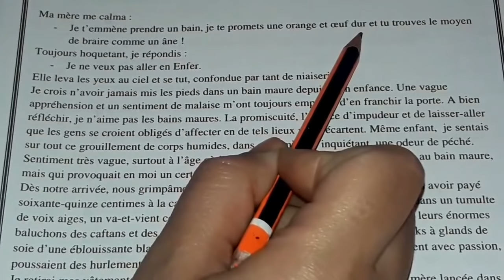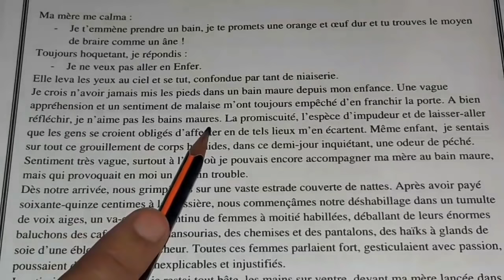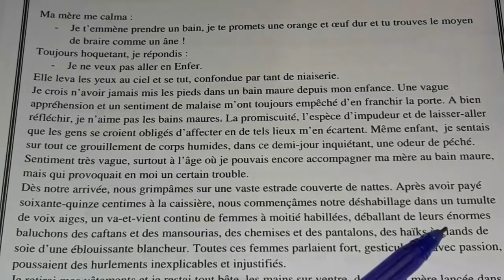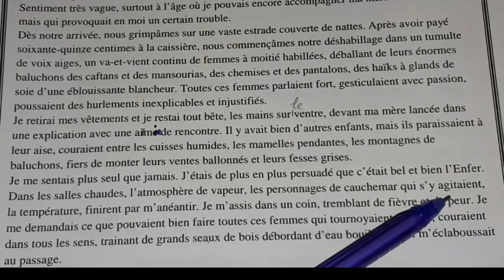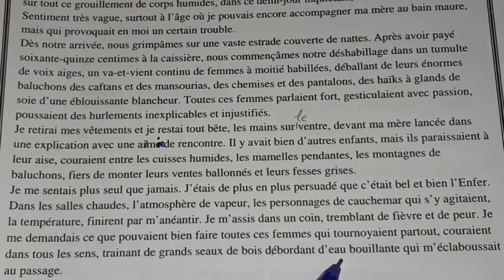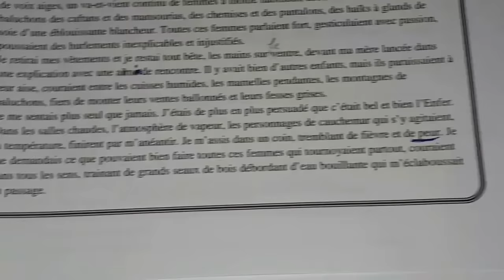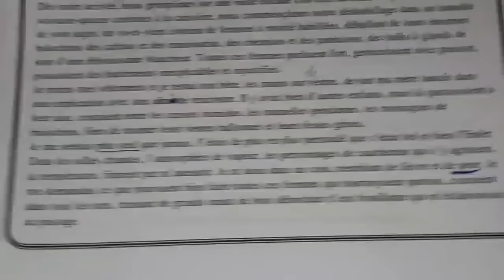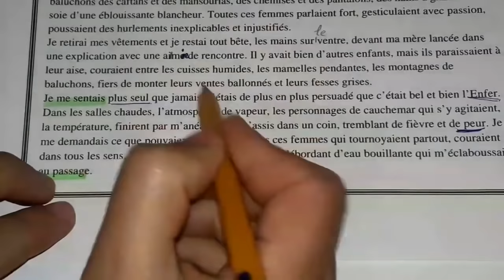/examen régional français 1 bac/ la boîte à Merveilles#chapitre1//شرح بالعربية/avec correction /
la boite à merveilles chapitre1 partie 4
La Boîte à Merveilles - Résumé en 3 minutes.
Résumé du chapitre 1 de la boite à merveilles , partie 2, Ahmed Sefriou
Chapitre1 : la boîte à merveille
La Boîte À Merveilles en Arabe بالعربية
Examen régional 1er Bac
Examen regional français 1er bac
(Corrigé examen régional) français Académie casablanca settat (Session Juin 2019
Ecrit bac 2019examen régional la boîte à Merveilles#chapitre6 تصحيح الامتحان بالكامل شرح بالعربية
 - مشروح بالعربية. Examen régional gestion du temps
تصحيح الامتحان الجهوي للسنة أولى باك جهة فاس مكناس 2017
تصحيح امتحان جهوي للأولى باك علوم: طريقة الإجابة
تصحيح الامتحان الجهوي جهة الدار البيضاء سطات يونيو 2019 أولى باك علوم اللغة
examen régional casablanca settat 2017,
examen régional casablanca settat 2017 correction,
examen régional de français 2019,
examen régional 2019 francais
la boite a merveilles بالعربية,
la boite a merveilles 9
chapitre 1 la boite a merveilles,
chapitre 5 la boite a merveilles,
chapitre 6 la boite a merveilles,
chapitre 8 la boite a merveilles,
لا تنسو متابعتي على صفحتي الرسمية
إشترك في القناة لتصلك جميع الفيديوهات